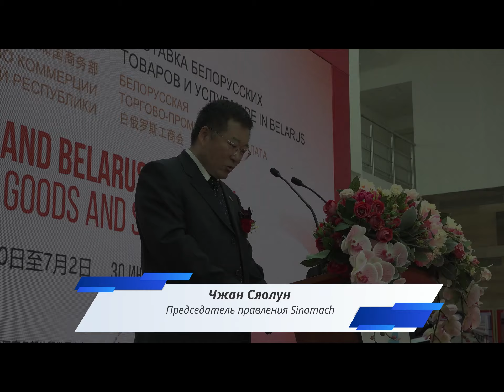Выставка белорусских и китайских товаров и услуг в "Великом камне"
Выставка белорусских и китайских товаров и услуг в индустриальном парке "Великий камень", 30 июня 2019 г.